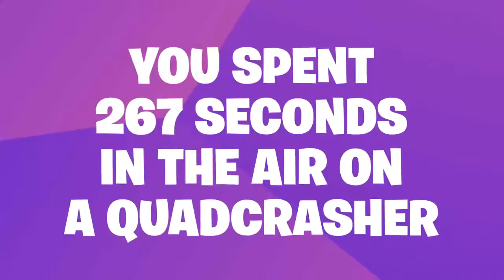My season 6 recap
Epic sent me this and I was pretty happy